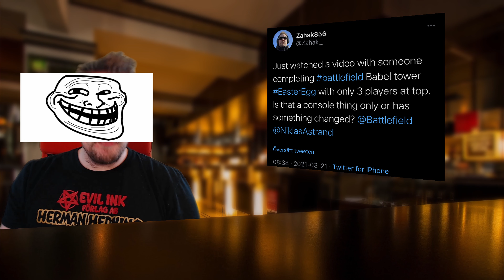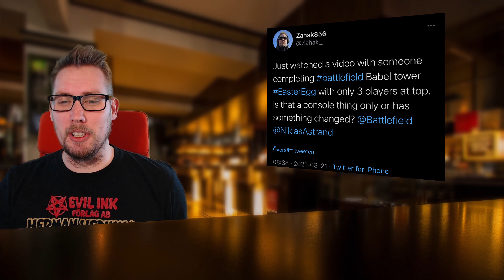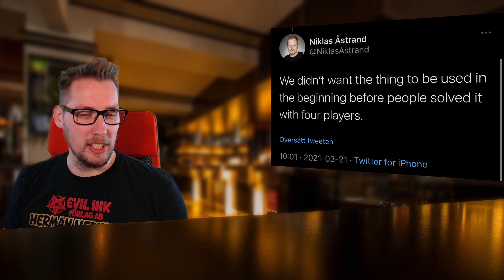Eidolon skin with LESS than 4 players! - Battlefield 5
A console player recently commented on my tutorial for how to unlock the Battlefield V Eidolon skin, through the Babel tower easter egg. He showed me his cool video of how they managed to complete the challenge with only 3 players. This was completely unknown to me.

I contacted senior designer Niklas Åstrand, at EA DICE to confirm.

Hope you have use of this video! Cheers!